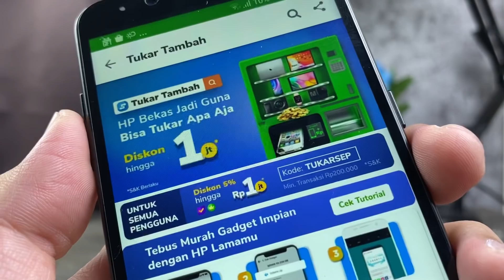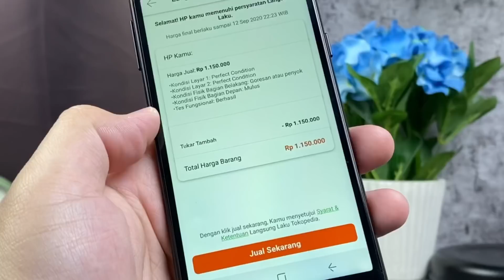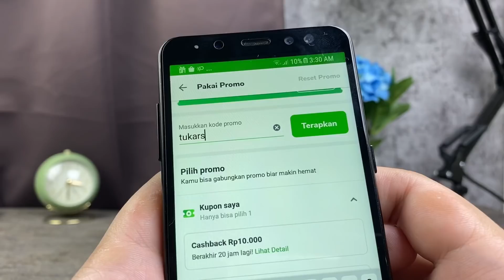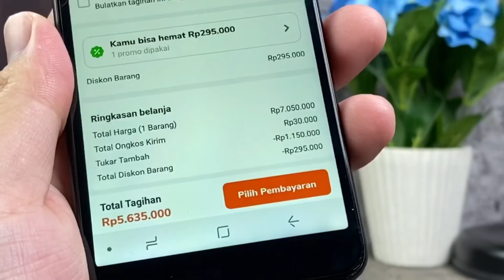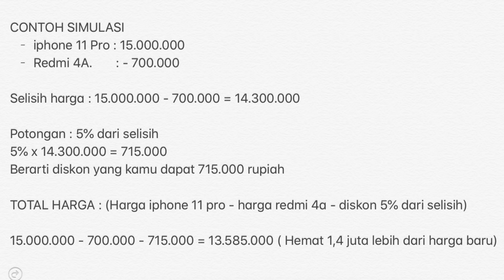TIPS & TRICK CARA DAPETIN HP DENGAN HARGA JAUH LEBIH MURAH